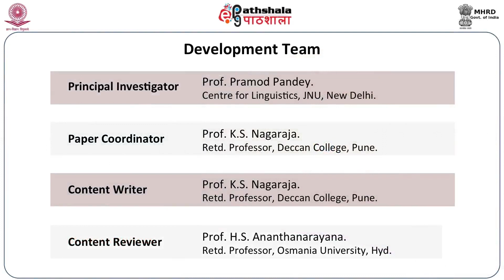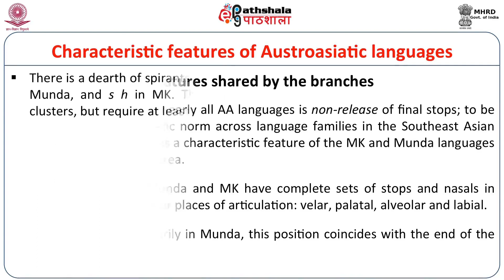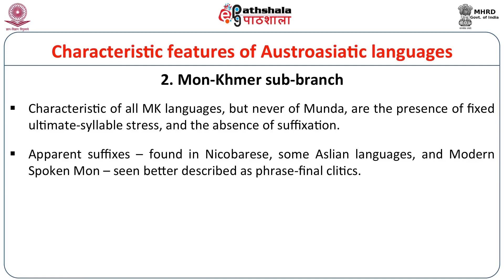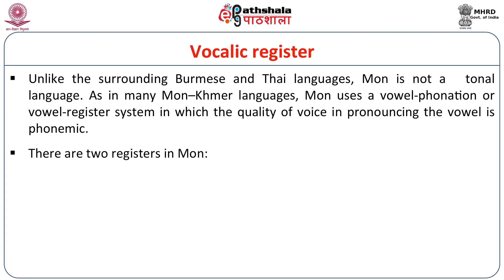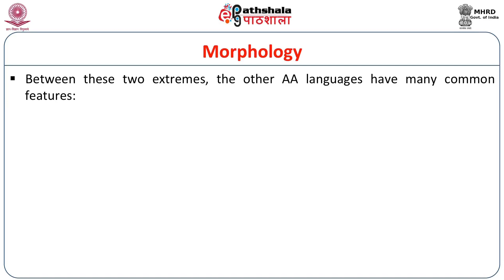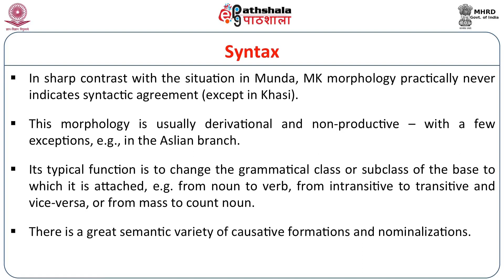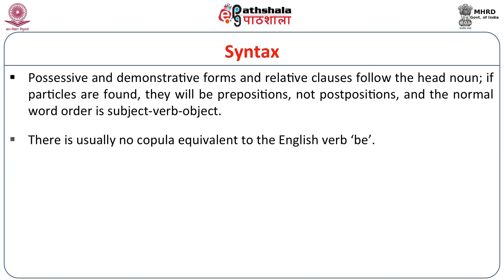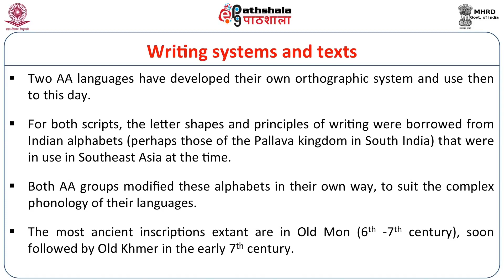Austroasiatic language II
Subject:Linguistics
Paper: Historical and Comparative Linguistics